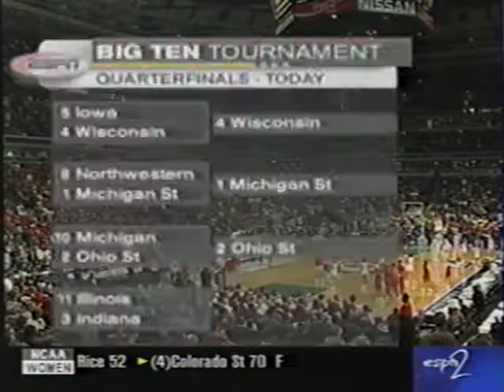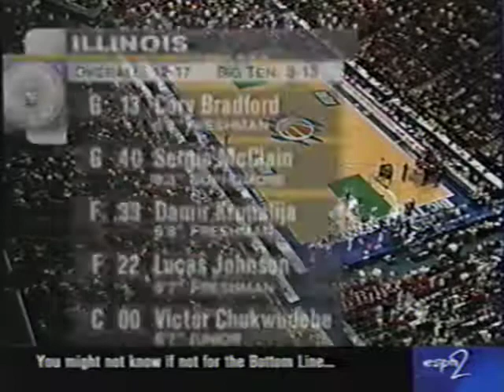Indiana vs Illinois - 3/5/99 (Big Ten Tournament 2nd round)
Indiana had a strong finish to the 1998-99 campaign, winning four of their final five games and finishing as the 3 seed in the Big Ten Tournament. They got the coveted bye in the first round, and then got an apparently gift when 11th-seeded Illinois upset Minnesota in the first round. Unfortunately for the Hoosiers, the game did not follow the seeding, as Illinois shocked Indiana 82-66.